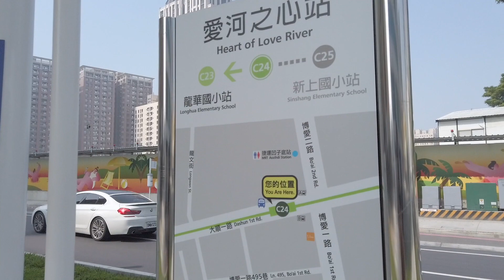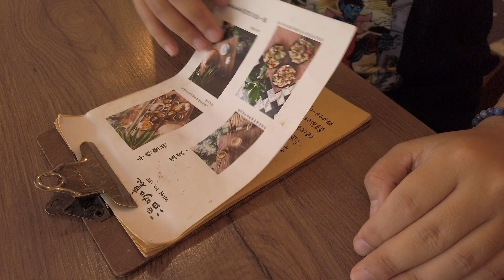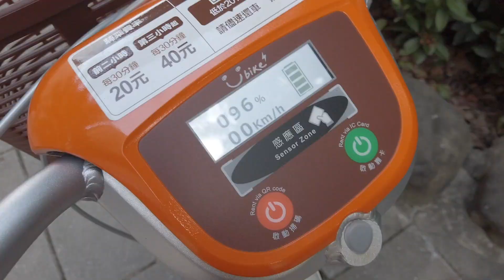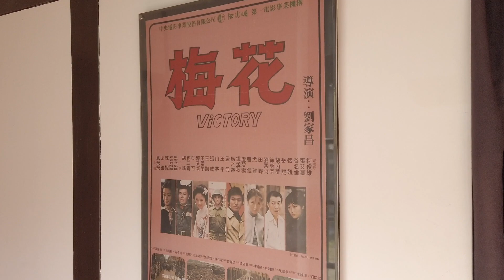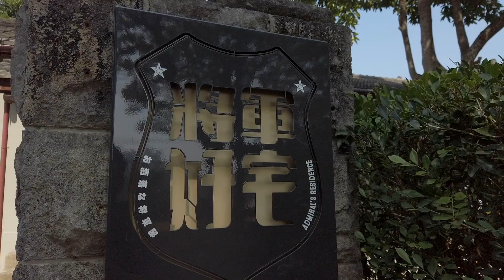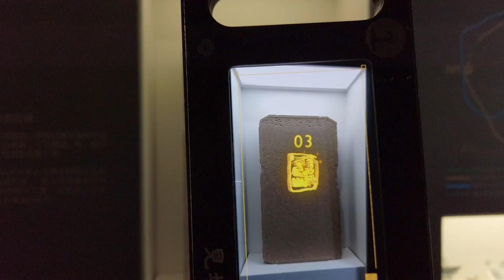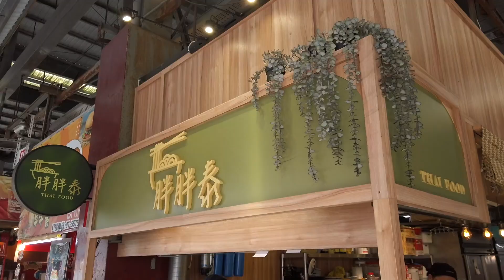[VLOG]🚶Walking & Cycling Tour in Kaohsiung🚴‍♂Light Rail・military village・historic site・Food・Dessert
📍Kaohsiung is located in the southern port city of Taiwan, with many cultural attractions and delicious food

☀ Timeline ☀
0:00 INTRO
0:13 Light Rail
0:45 Yancheng District
0:59 Wunkalee (Curry specialty store)
1:28 Great Harbor Bridge
2:04 The Pier-2 Art Center
2:59 EPAC (YouBike 2.0E)
3:09 Kaohsiung Music Center
3:43 Yancheng Public Retail Market
3:57 Donut & tofu pudding
4:40 Kaohsiung Museum of Fine Arts
5:05 Zuoying Military Village
6:45 Almond Red Bean Ice
7:11 Lianchihtan
7:37 Confucian Temple
8:12 The Center of Old Fongshan City History
8:56 Longhwa Public Retail Market
9:16 Thai Food
9:49 Heti Park walk the dog
10:13 OUTRO

📹Filmed with Osmo Pocket - DJI